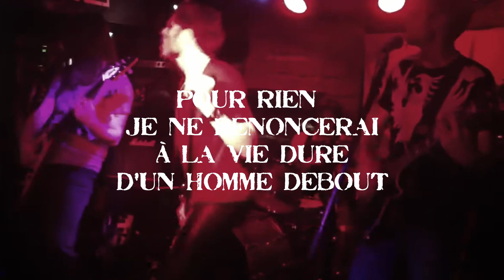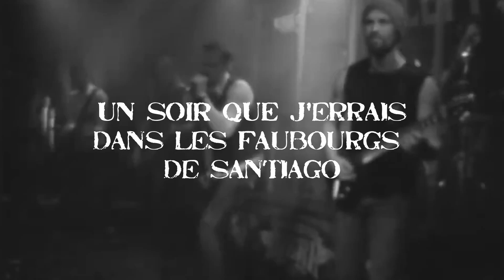L'ALBUM PERDU, épisode 3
Les secrets de French Romances, premier album de Malemort, dévoilés au fil des cinq épisodes d'une mini-série.
French Romances, sorti en 2012 est téléchargeable sur bandcamp, mais définitivement épuisé en format physique (CD).